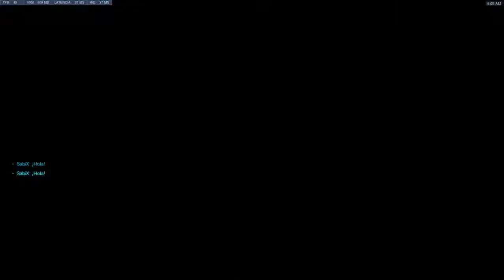[Overwatch] Jugando con Torbjorn, Martillazos para todos.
Quieren conseguir juegos gratis como Overwatch,Far Cry 5 y monedas para sus juegos. Unanse a Gamehag, 5 Gemas Gratis por dia
y juega juegos para ganar aun mas gemas y cambiarlas por lo que gustes.